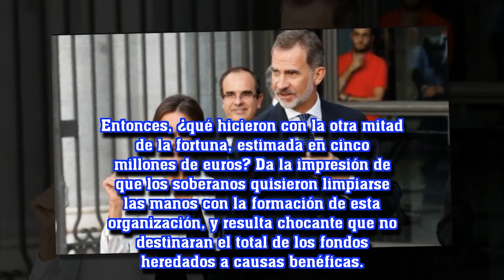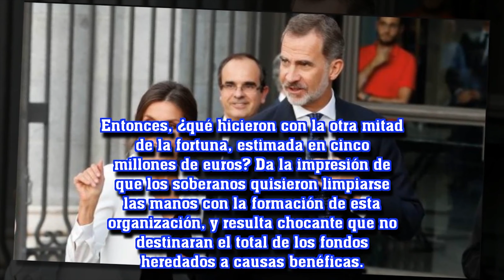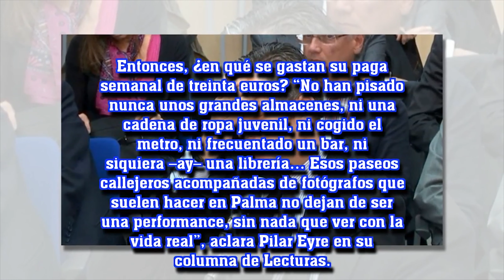¿Son corruptos Felipe y Letizia con cinco millones de euros?¿Qué dijo el rey y adónde fue el dinero?